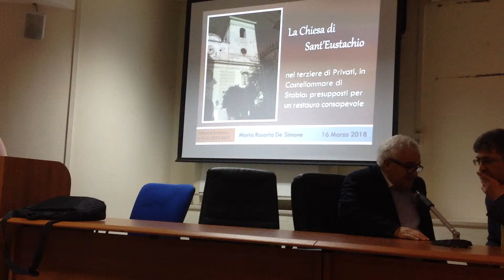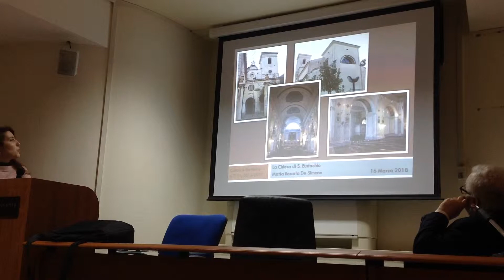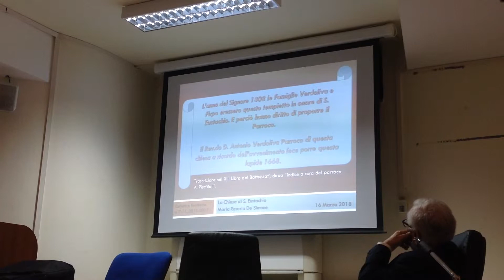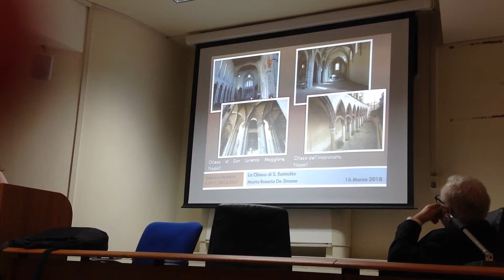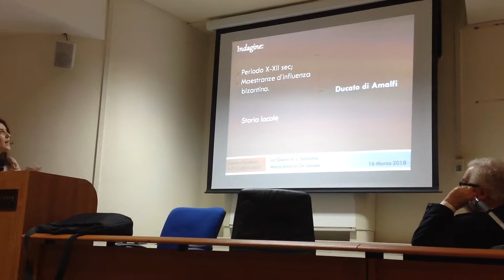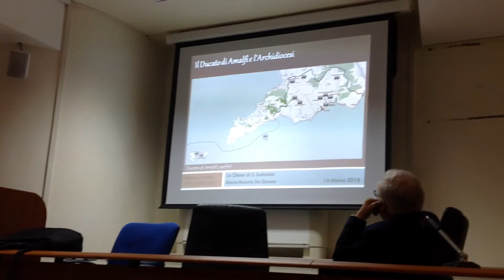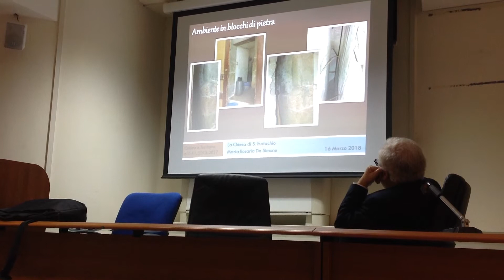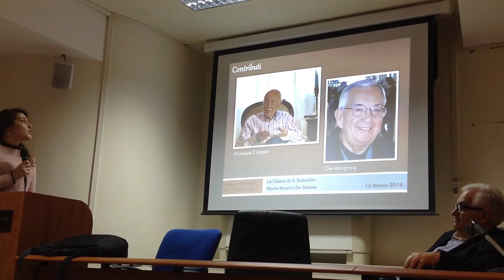Gragnano.Presentazione rivista " Cultura e Società " ricordo di G.D'Angelo e C.Abagnale.